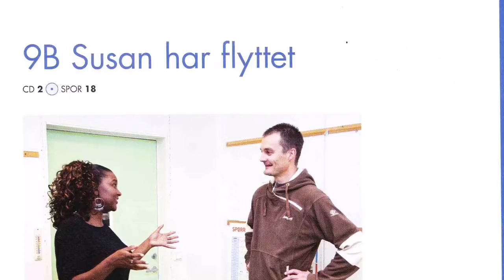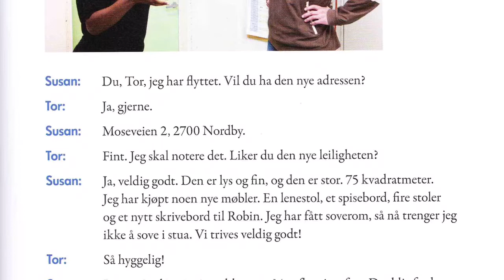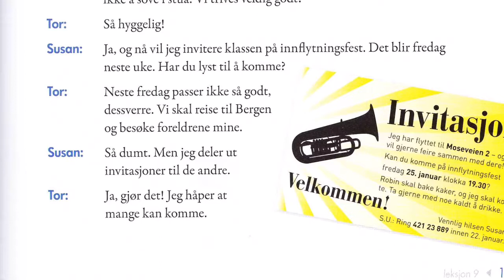9B Susan har flyttet (eng)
Ny i Norge
Laget for norskklassen min for at de kan øve mellom klassene